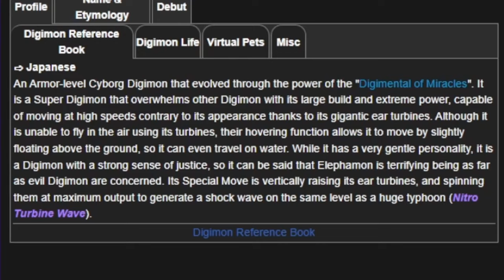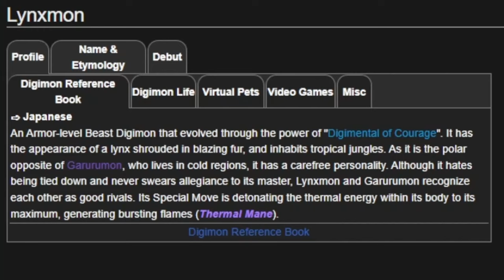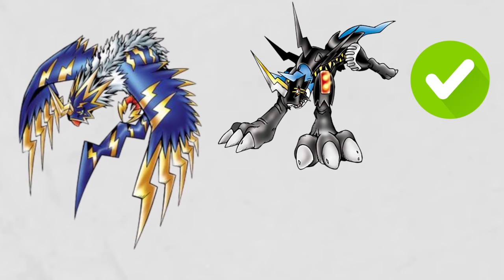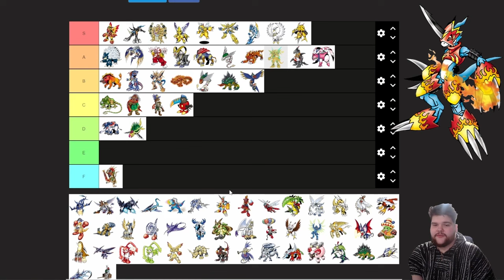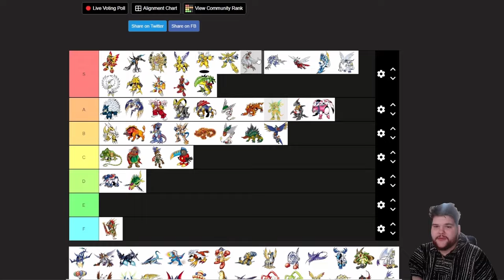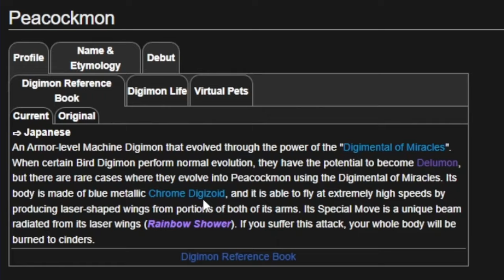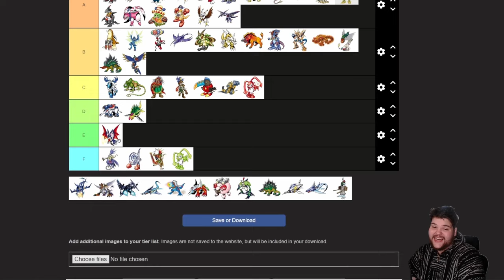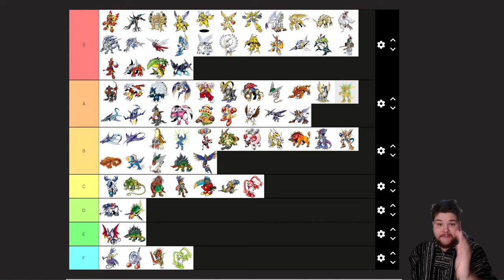I Ranked EVERY Armor Digimon!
Yep, I'm ranking EVERY Armor Digimon! Here you will see everything from Flamedramon to Owlmon ranked! Which Armor Digimon is your favourite?

Karn EX
Plas Eirias Business Centre
Abergele Road
Colwyn Bay
LL29 8BF

TIMESTAMPS:
00:00 - Intro
00:51 - Ranking of Kings
30:27 - X-Antibodies
32:07 - What Have I Done?